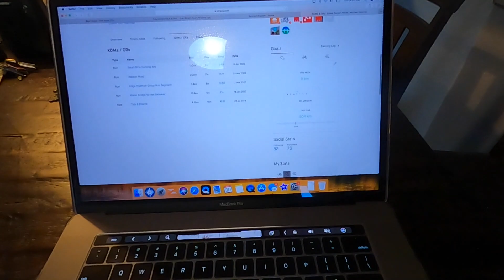My first 5k time trial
This is my first ever 5k time trial, my personal record for a 5k is 22:50.